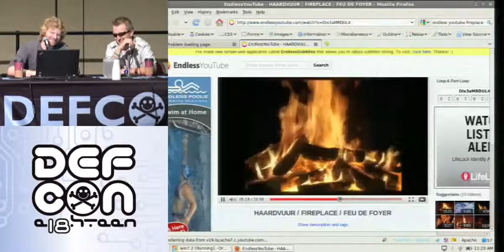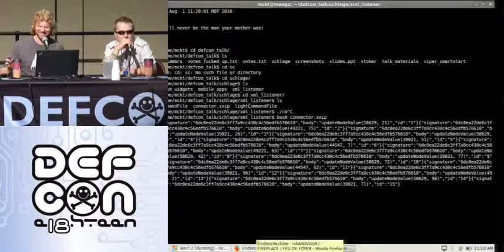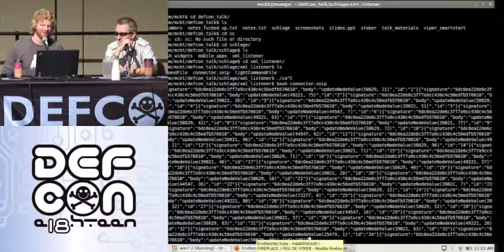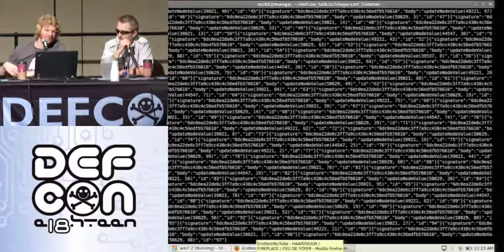DEF CON 18 - Mike "mckt" Bailey - Web Services We Just Don't Need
Mike "mckt" Bailey - Web Services We Just Don't Need
A barbecue with a built in webserver. Remote command execution via Twitter. Great geek projects, but do we really need them? On the serious side of things, do we really need web-based management interfaces on firewalls, printers, and phone systems? Maybe it's time to take a look at the sometimes-humorous, often-dangerous downsides.

mckt (pronounced "mckt") is a three time consecutive winner of the Bill Bilano 'Heeey Dude!' award, and a volunteer with the Mitnick's Children Foundation.

He often finds himself in harrowing situations involving the stormtroopers of an popular software vendor, but always manages to escape using a rusty backslash and a pack of chewing gum. His mother is disappointed in him, but hopes he'll one day live up to his true potential.